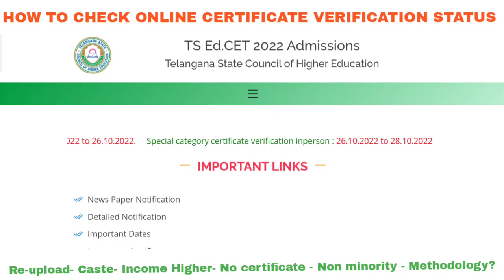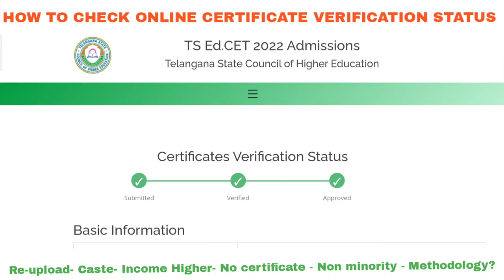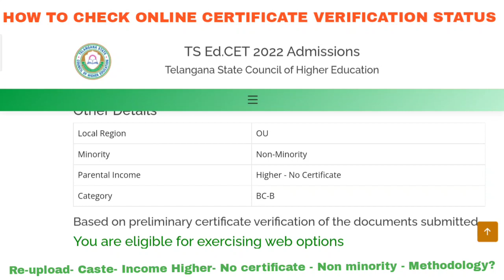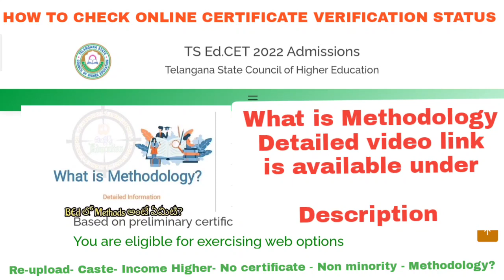TSEDCET ONLINE REGISTRATION CERTIFICATE VERIFICATION STATUS CASTE INCOME NO CERTIFICATE NON MINORITY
KNOW YOUR METHODOLOGIES
WHAT IS METHODOLOGY ELIGIBILITY

Special Category Certificate verification Process

INCOME Higher ఉంటే ఏం చేయాలి? No Ceetificate Ews Reupload చేయాలి Name Correction అన్నీ సందేహాలకు సమాధానం కోసం తప్పక చూడండి

BED SCHOLARSHIP & Hostel facilities Campuses
బీ ఎడ్ చేస్తే స్కాలర్షిప్ ఎంత వస్తుంది PG చేస్తే వస్తుందా OC BC SC St కి ఎంత వస్తుంది